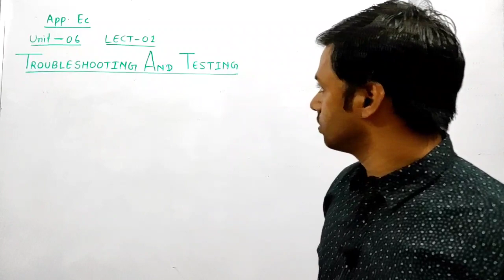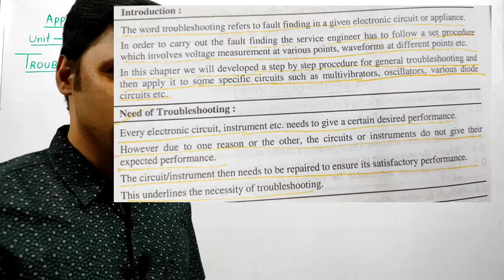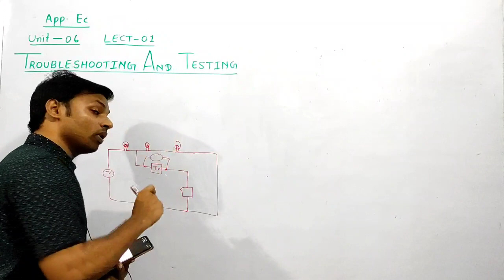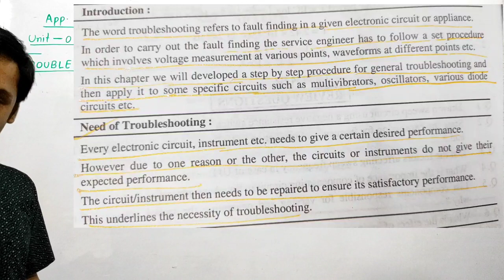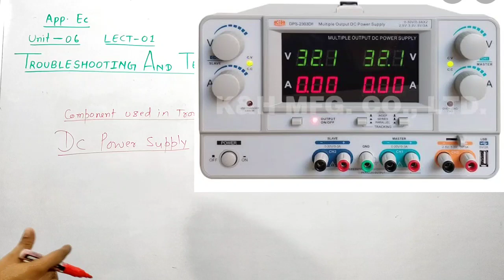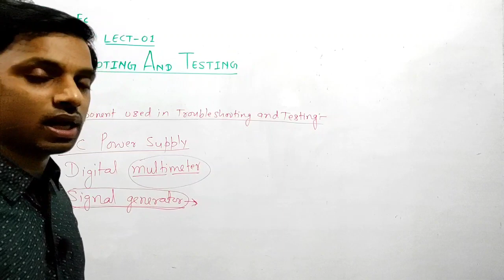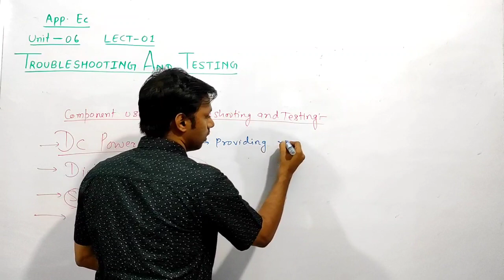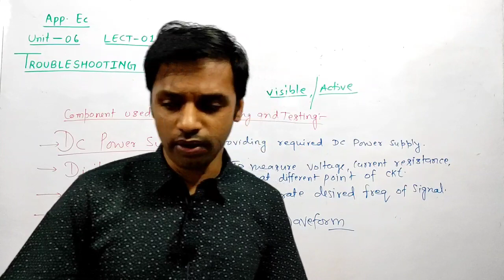TROUBLESHOOTING & TESTING OF ELECTRICAL/ELECTRONICS CIRCUIT